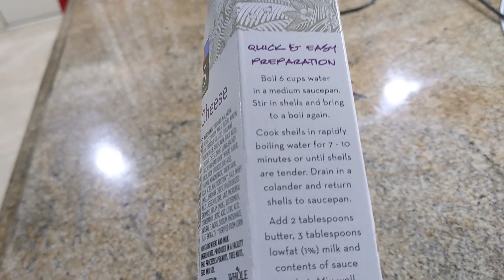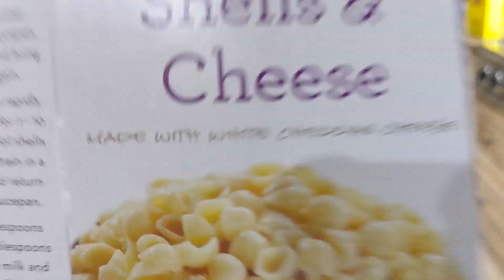Mom and Son Hair Date!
I take Jayden to my hairdresser to get his hair cut, he's a bit nervous but I think she did a great job!
Jesse makes dinner but will he share it with his brother??

We drive a Tesla Model S
This video was shot using the Google Pixel 4 xl

Our Patrons!
Agriffindor
Carl Estes
Iron M
Stephan Brooks
Steve J
Tim Peck